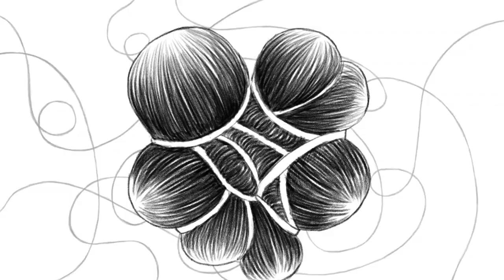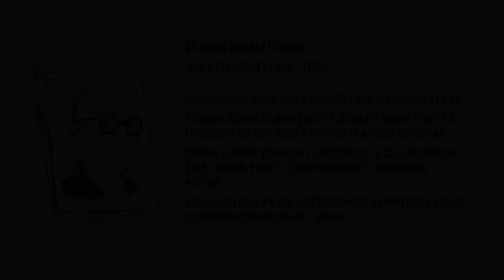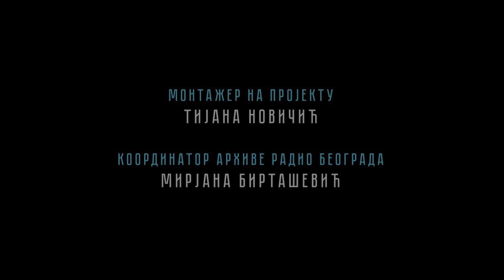Radiovizija: Smisao (Govori Meša Selimović)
Na nikada zahvalno pitanje o smislu života, u filmu Ive Ćirić, odgovor ili "bar iluziju" o odgovoru daće nam jedan od velikana srpske književnosti, Meša Selimović.

U produkciji Radio televizije Srbije i Platforme, druga sezona Radiovizije donosi 5 animiranih filmova inspirisanih arhivom Radio Beograda.

Reditelj: Iva Ćirić
Autor projekta Radiovizija: Gregor Zupanc